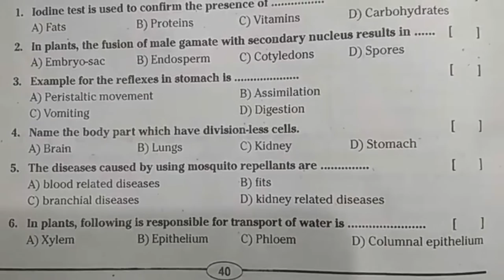10th class fa1 question paper 2021 biology | fa-1 exam questions class x biology | fa1 papers 2021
Biology Subject Mini Assignment Exam Paper for 10th Class.
Telangana 10th Class T/M E/M Old Exam Model Questions,.

Related searches links.

6th class fa1 question paper english | 6th english fa1 model question paper | 6th english papers ts

8th class english fa1 question paper | 8th english fa1 model question paper | english paper for fa1

8th class sa1 english model paper | sa1 8th english question paper 2021| class test papers english

7th class english fa1 question paper | fa1 7th english question paper 2021 | ts english papers fa1

10th class sa1 question paper 2021 | 10th class guess questions | english summative exam paper 2021